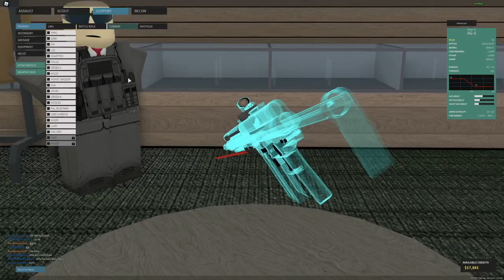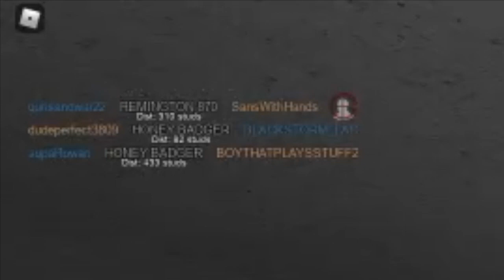THE VIRGIN CHALLENGE IN PHANTOM FORCES LOL (Roblox Phantom Forces)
i swear the algorithm not finna like this title, please subscribe to be a gamer because this might not get that many views/subscribers, but essentially because of a meme i saw i decided to use the neon toothpaste honey badger with the ballistics tracker and no other attachments. it was PAIN